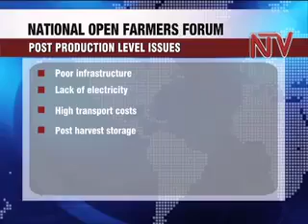Farmers hold food security forum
Ugandan farmers are looking to optimize their agricultural output especially now that the East African region is in dire need of food supplies. Farmers from across the country met in Kampala today for their first National Open Farmers Forum to try and find lasting solutions to hunger in the region.